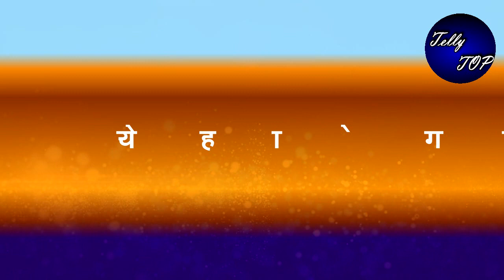SSK2|| बड़ी मां और धामी मिलकर खेलेंगी ये बड़ा खेल, ये होगा दोनो का मकसद